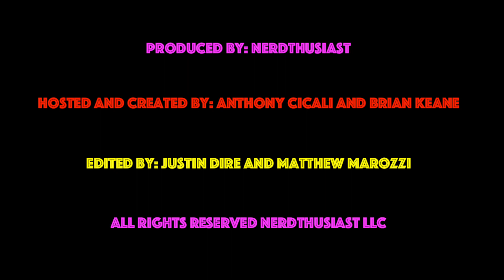NFT Theta Marketplace Sales and the WPT Poker Packs That are Worth Money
We hopped on the NFT game early! Find out how it has been going since the marketplace opened up to resell your packs.

               Brian- @BrianKeane0513

who are America's first legal online casino streamers. every day or catch the highlights on The Slot Squad YouTube channel